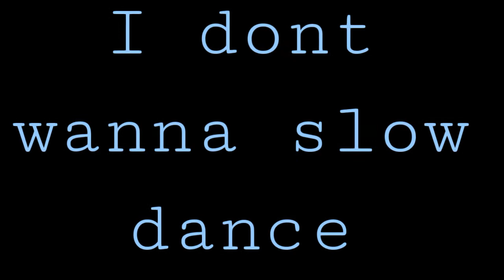Slow dancing in the dark ||Glmv|| Gacha life